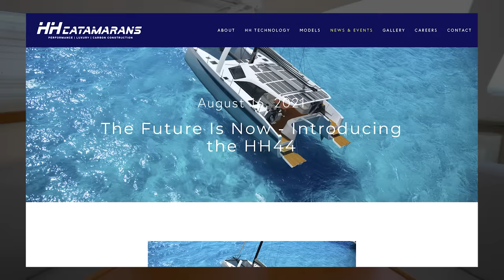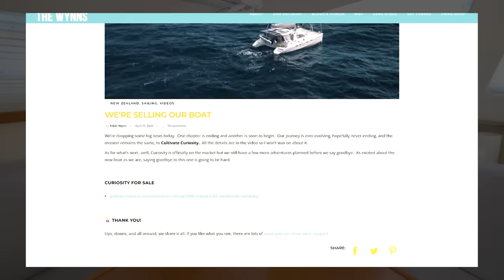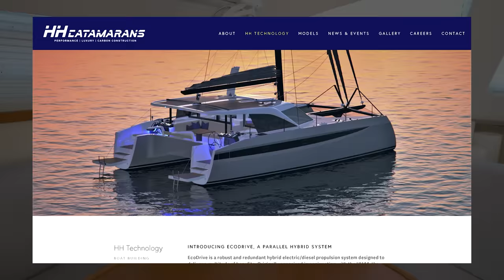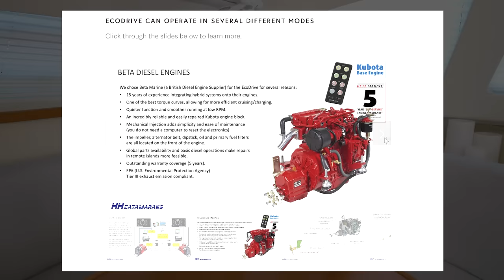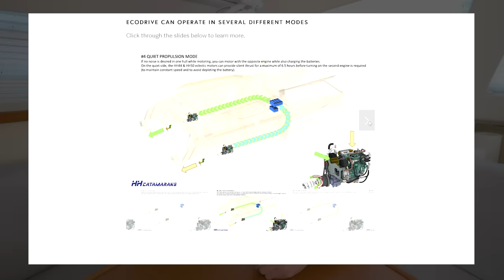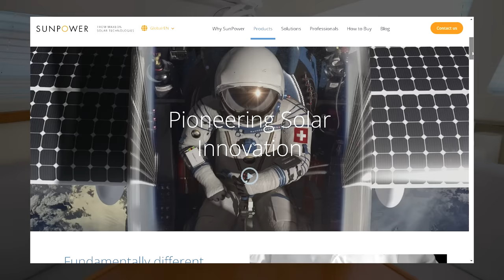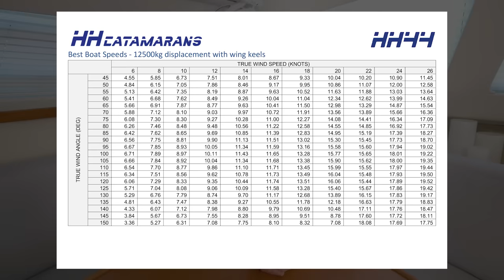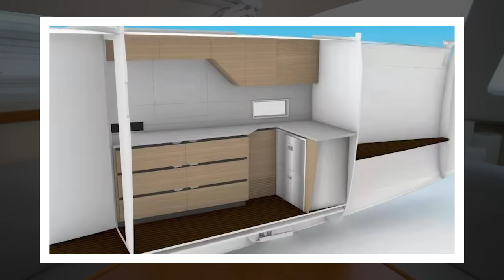OUR NEW HYBRID ELECTRIC CATAMARAN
This is the beginning of a very exciting journey!

Full Disclosure:  Transparency is important to us because we want you to understand what our relationship with HH Catamarans means and how it will affect our content.  The short answer is, that it won't.  We did receive a small discount on the purchase of our boat in exchange for the publicity HH44 Catamaran will receive.  But HH fully agreed that it was important we retain full creative freedom and continue to create as we always have, by sharing our honest experiences.  It's because of this shared desire for transparency that we are very much looking forward to working with and owning an HH44 Catamaran.

Artists – Orkas

Why Curiosity2
Self-Reliance + Sustainability = Freedom
Self-Reliance:  To rely on our own resources and limit our need for a marina or fuel dock.
Sustainability:  Thinking about what we do today and how it will affect next week, next year, the next decade, and so on.  It’s the recognition that we’re all part of a living system and that everything we do impacts the world around us.
In other words, we want to be out in the world living and exploring for as long as possible.  Both in terms of not having to worry about our resources or our habitat disappearing.
It's practical, not political.
And we know we're not the only ones seeking this kind of freedom because we have you! Our community of like-minded people we've been having this exact conversation with for the past decade.  It doesn't matter if you are in an RV, Tiny House, Sailboat, Motorboat, Homestead, Farm, Ranch, or Off-Grid Island Resort...at the end of the day, we've all connected over our love for nature and our desire to be in it.
This new HH44 is the continuation of that conversation and desire.  This is not the ultimate, all-time perfect eco boat or zero-footprint anything.  Not even close.  It’s the best option that we could find working with viable, available solutions.  It’s the type of innovation we want to support, encourage, and see way more of.
We're super stoked about getting into the world of Performance Cruising and hybrid electric sailing with our new HH44 catamaran. HH catamarans have a reputation for building the best luxury performance sailing catamarans in the world.  And now this is a brand-new boat designed from the ground up with solar, hydrogeneration, and electric motoring in mind.  Add in our rain capture system and we have the ability to be off the grid and explore incredibly remote and uninhabited areas for months and months at a time.

Timestamps if you like to Jump Around:
00:00 OUR NEXT SAILBOAT REVEALED
02:54 Why We're Buying an HH44
03:45 Parallel Hybrid Electric Engines ECO-DRIVE
05:32 Insanely Large Lithium Battery Bank
06:29 Largest Solar Array of ANY Production Catamaran
08:11 Build Quality - CARBON FIBER & Epoxy Resins
08:32 Easy to Sail & Clean Decks
09:07 Performance Sailing & POLARS
09:36 Amazing Cockpit Design
10:26 Salon, All-Electric Galley & Forward Facing Nav
11:45 Cabins, Hulls, Workshop & Pantry
12:30 Our Next Plans & Delivery